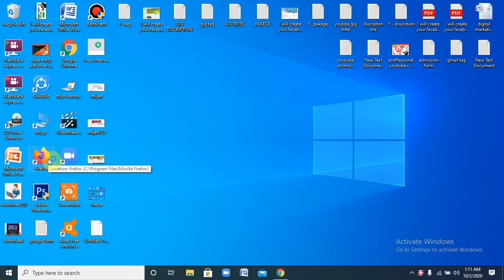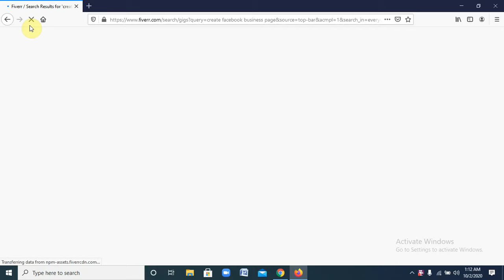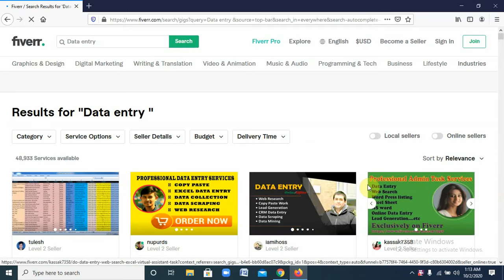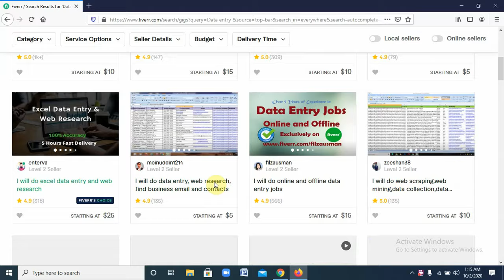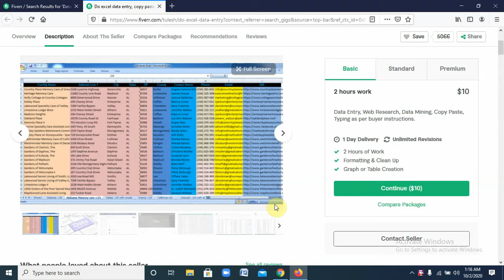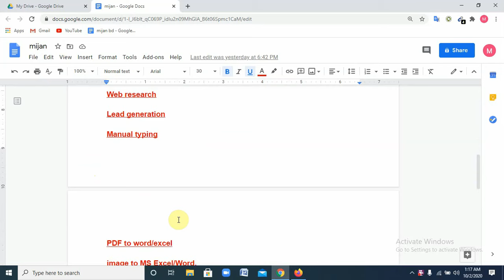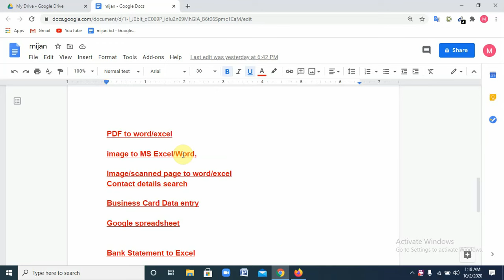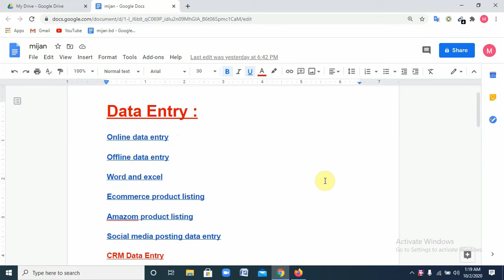What is Data Entry | Data Entry Bangla Tutorial 2021 Data Entry Job Data Entry project bangla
Proff USA Group Link Ccollection affer posting  Buyer কে কাজ বুঝিয়ে দিবেন কিভাবে Bangla Tutorial

➡️ Degital marketing
➡️ facebook marketing
➡️ Data Entry
➡️ Web Research
➡️ Youtube marketing
➡️ Product listing
➡️Data mining
➡️Data Collection

♦Releted Tag.
how to make money online

🔻Airdrop Update YouTube Channel Always Uploade Learning and educational Technology and Science video/ The Best Youtube channel Tricks & Tips 🌟 🌟 🌟 🌟 _